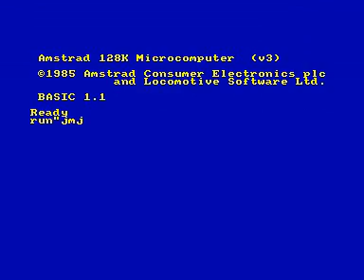jean - michel jarre demo disque for Amstrad CPC